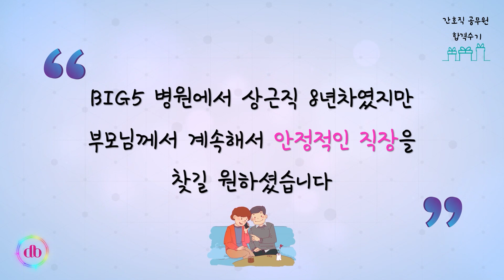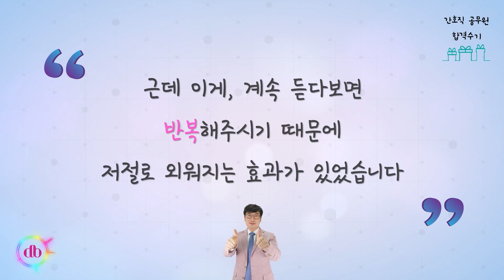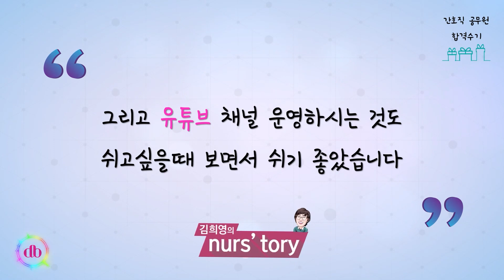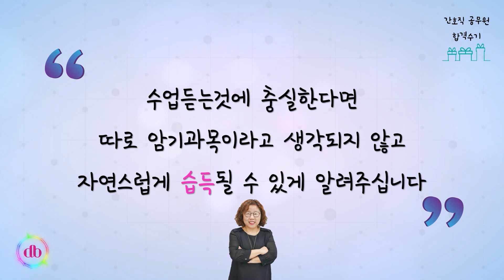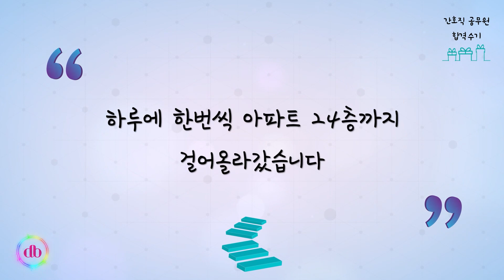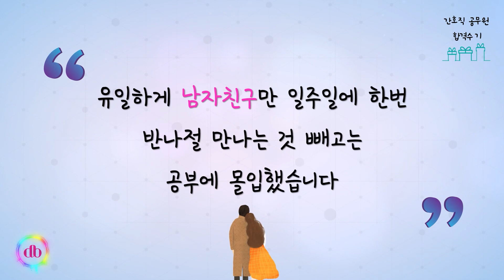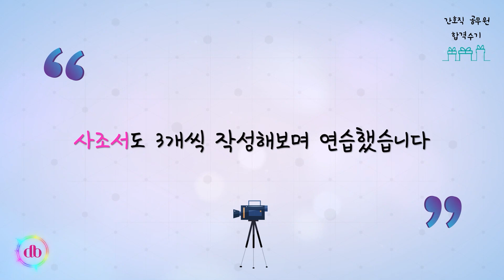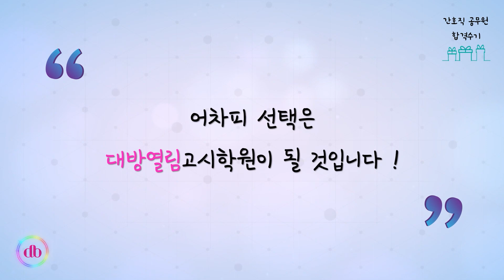간호직공무원 인강으로 공부하여 합격, 공부방법 공개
8년간의 BIG5 병원근무를 정리하고, 간호직공무원 시험에 도전하여 6개월 공부로 최종합격한 합격자분이 제공해주신 내용입니다.

생물을 비롯한 시험과목 준비
간호직 인강으로 집중있게 학습하여 합격!

반드시 실제 수업영상을 비교해 보세요.